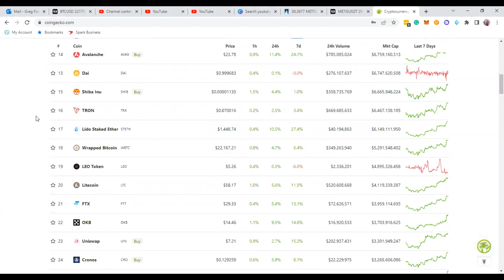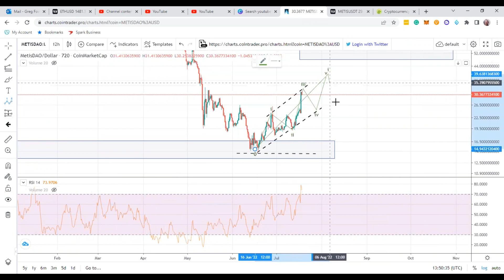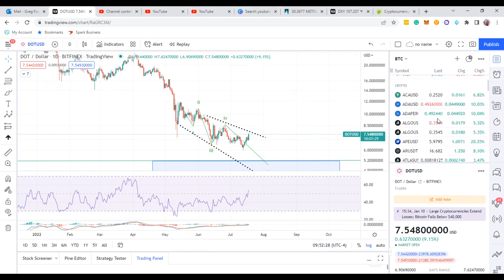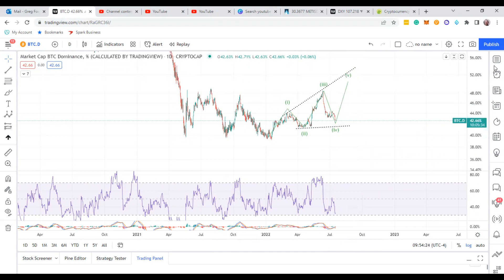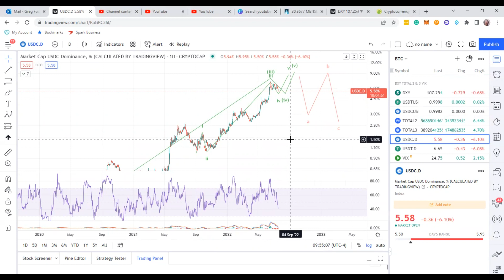Bitcoin & Ethereum Cryptocurrency Update with Mixed Signals & Alt Coins Pumping